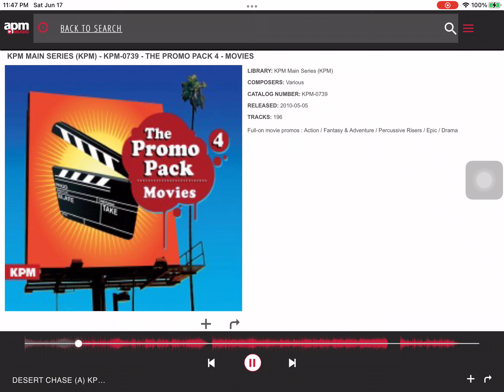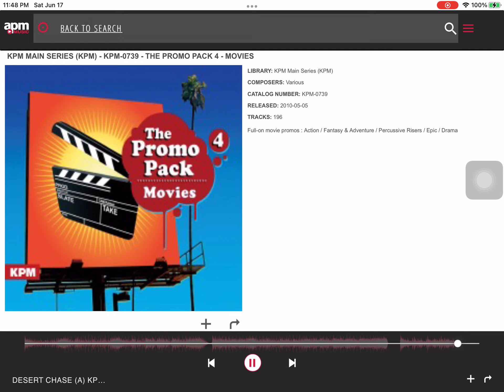Desert Chase By Omar Fadel